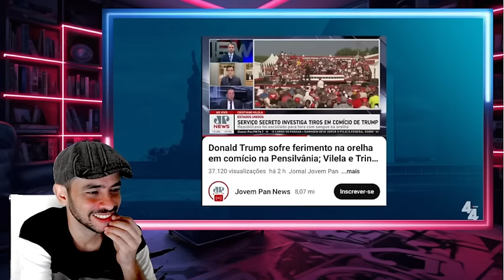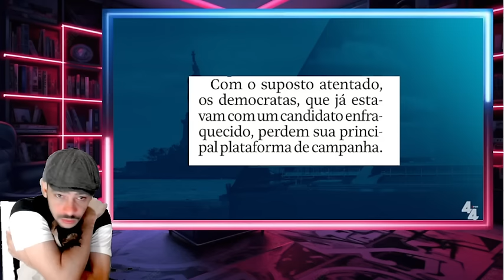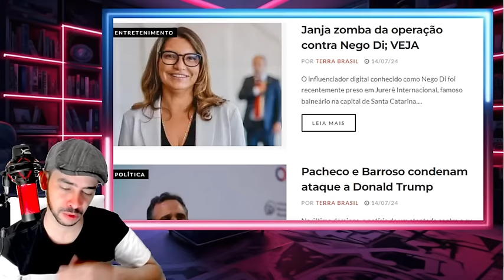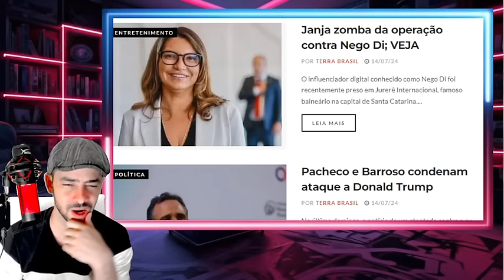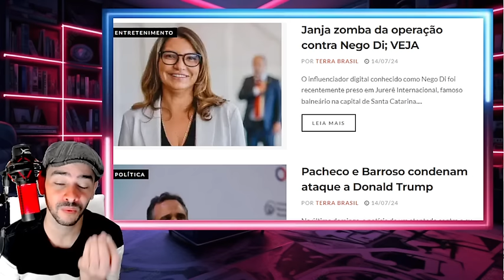EXPLODIU AGORA MUNDO ACORDOU COM A NOTICIA ENVOLVIMENTO PESADO LA!